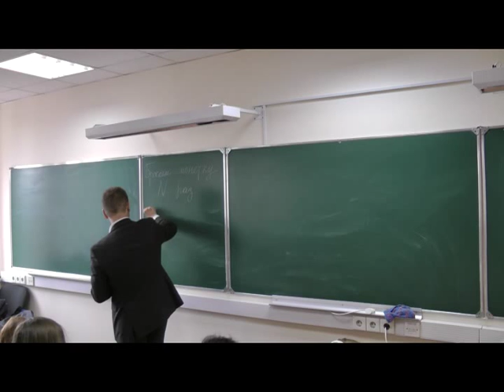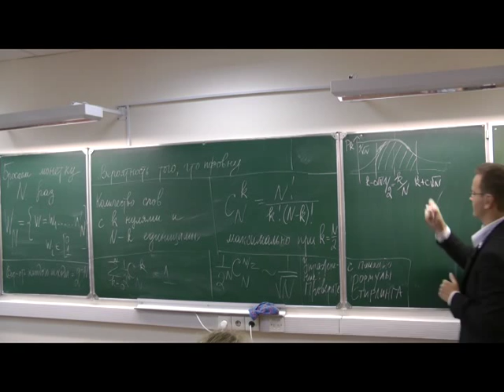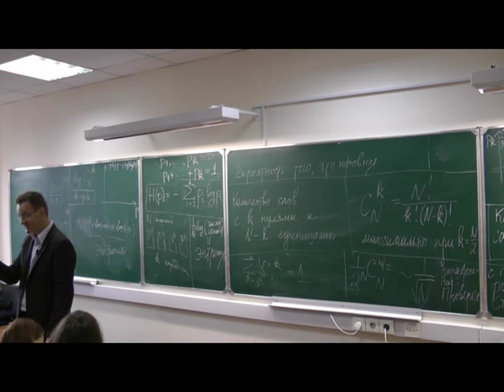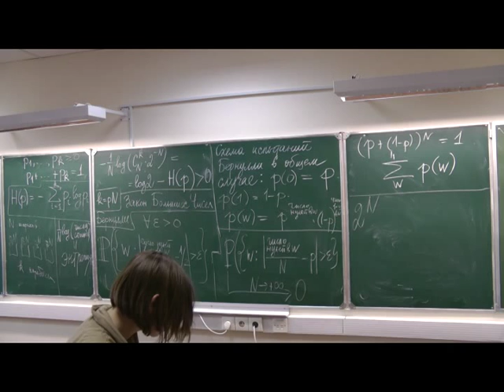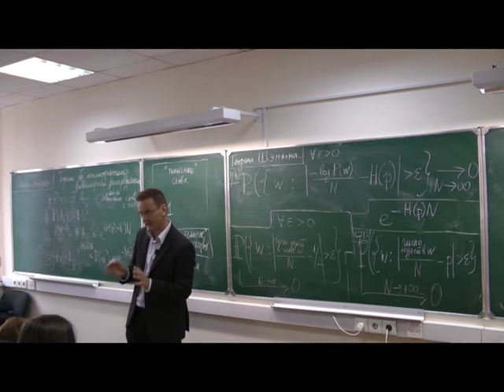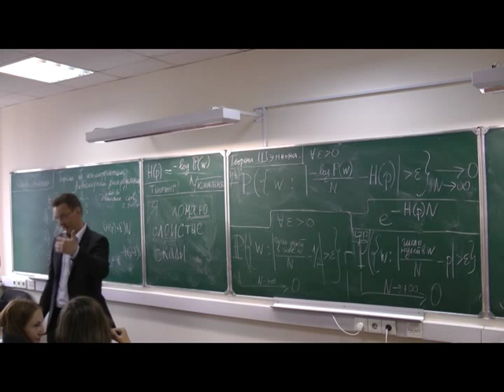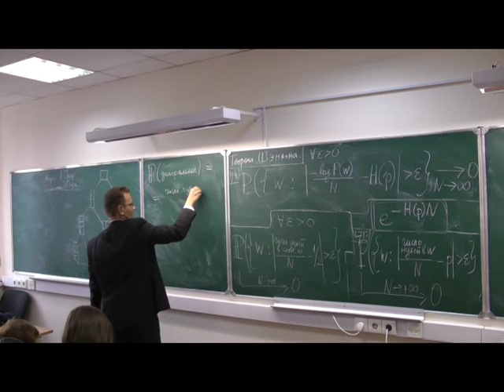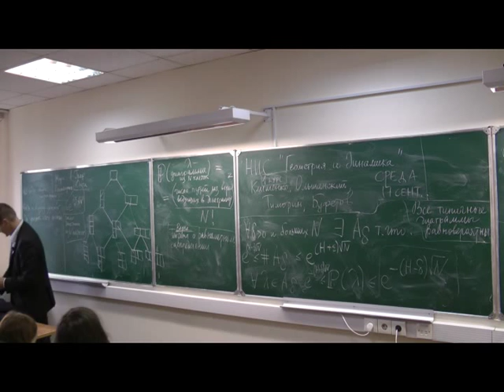Александр Буфетов -- Лекция для первокурсников матфака ВШЭ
1 сентября